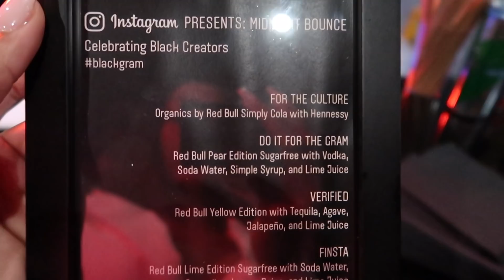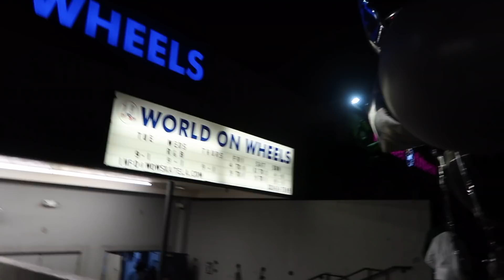48 HOURS IN LA: LIT SKATE PARTY, HIKING RUNYON CANYON, AND MY BEACH WORKOUT ROUTINE...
WHAT'S UP GUYS! ► 48 hours in Los Angeles..

48 HOURS IN LA: LIT SKATE PARTY, HIKING RUNYON CANYON, AND MY BEACH WORKOUT ROUTINE...